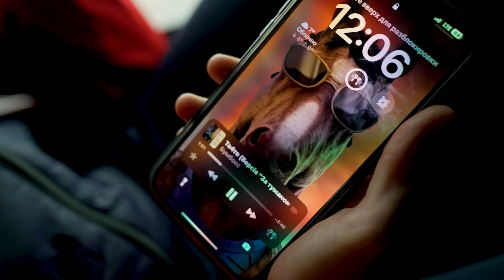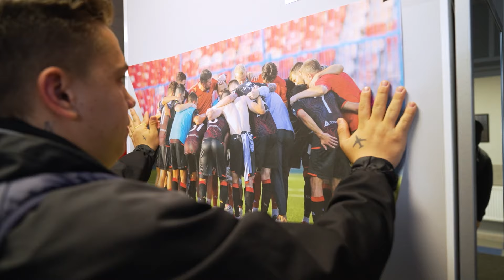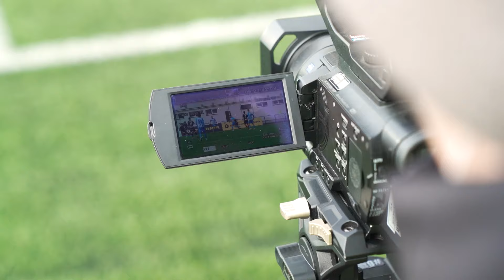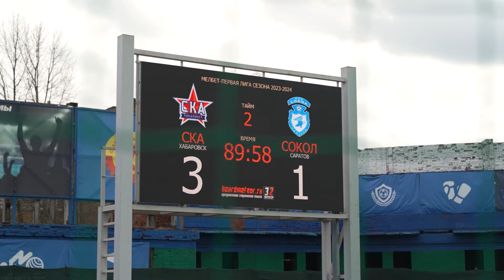LIVE [СКА-Хабаровск х Сокол]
🎵 Какую музыку слушают футболисты перед игрой?
🫶🏻 Сердечко от Петрова
🤩 Эмоции победной раздевалки

Смотри, что осталось за кадром в нашем новом LIVE 📺